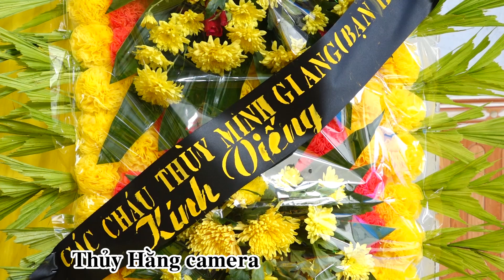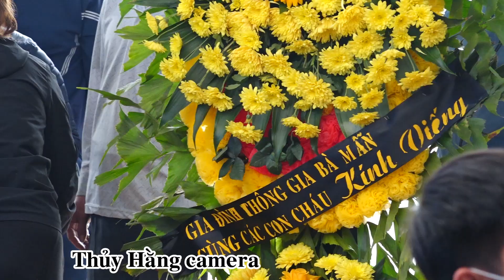ĐAU LÒNG QUÁ VỚI CẢNH LÁ VÀNG CÒN Ở TRÊN CÂY LÁ XANH ĐÃ DỤNG XUỐNG (Tang lễ anh Hưng Thái Nguyên)